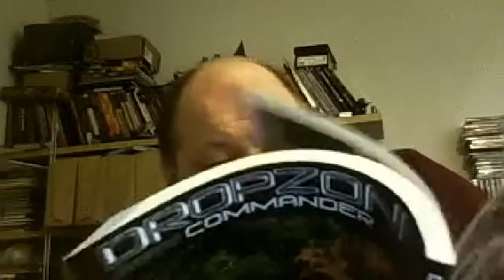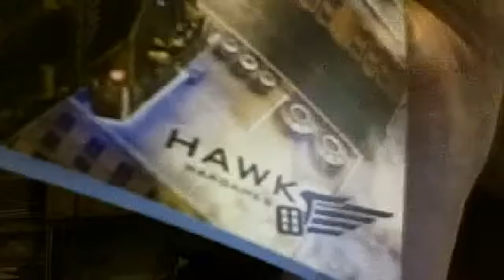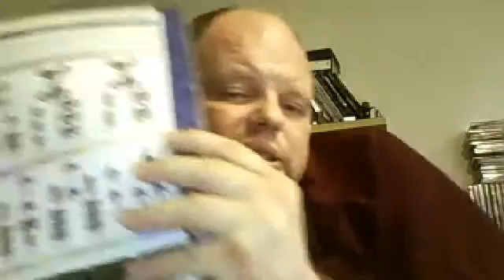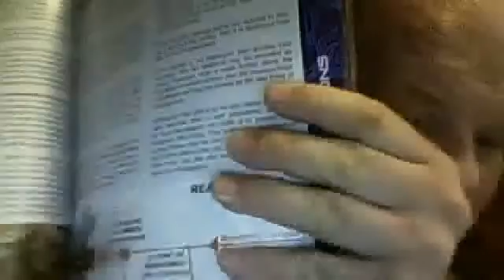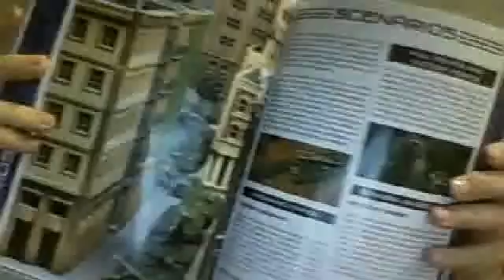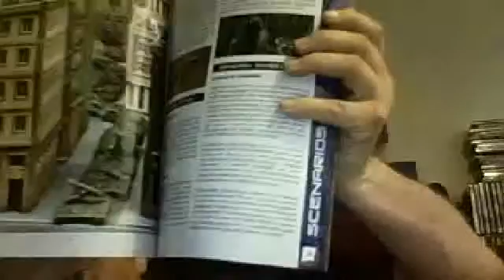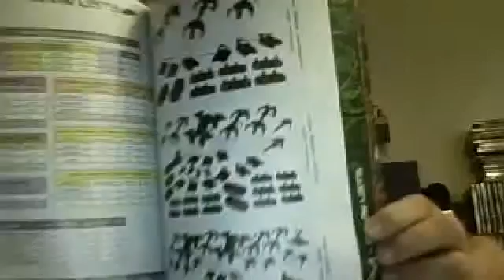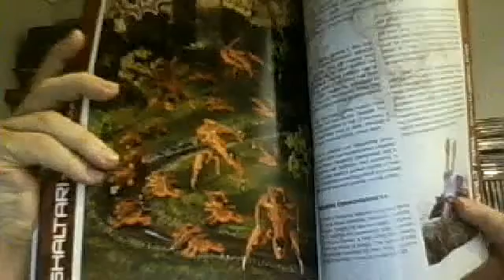A look at drop zone commander.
A fresh new scifi  10mm war game by Hawk war games well worth a look. Sorry that the sound comes out real loud.